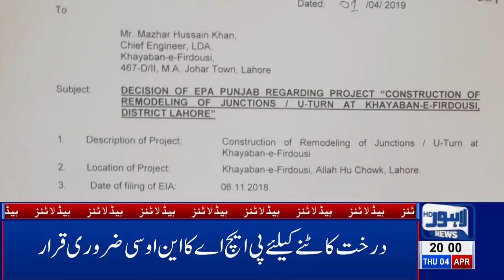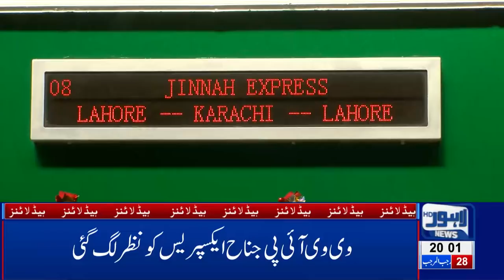08 PM Headlines Lahore News HD – 4th April 2019